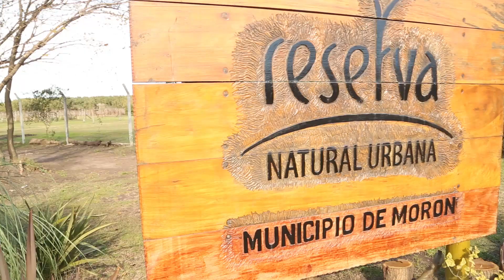ACTIVIDADES POR EL MES DEL AMBIENTE EN MORON / Marina Parra Dirección de Políticas Ambientales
Durante todo el mes el Municipio realiza distintas actividades para conmemorar el Día Mundial del Ambiente y contribuir para generar un ambiente sustentable.